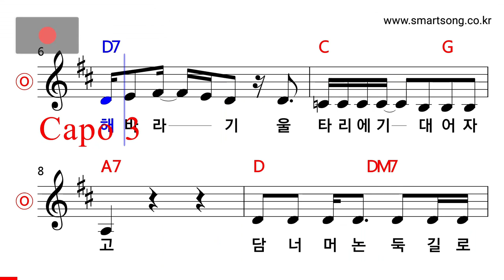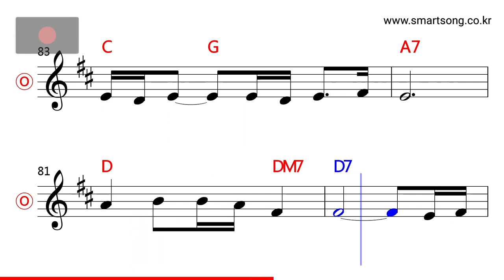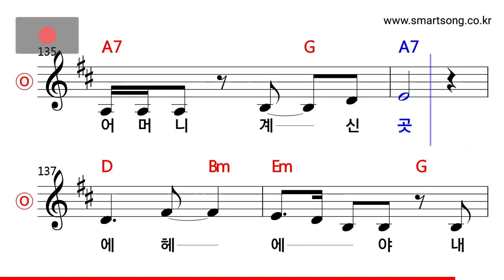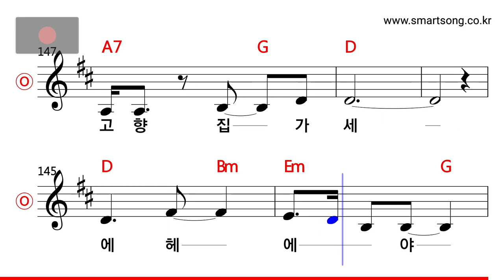정태춘 - 고향집 가세 MR